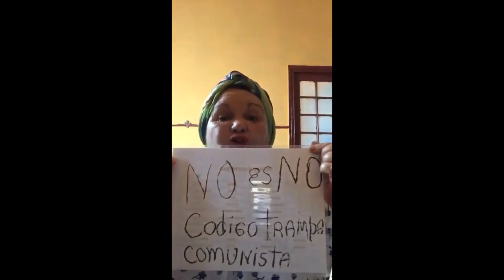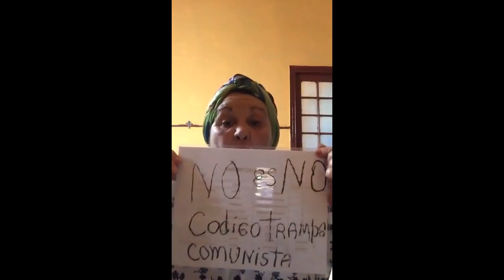Mireya Jiménez una vez más arremete contra el código de familias y contra el gobierno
En este canal se trata de compilar todos los videos relacionados con la guerra que libra el pueblo cubano contra la dictadura castrista.
Cualquier información adicional relacionada al video que pueda aportar será considerada.
Si tiene algún video que no se encuentre en nuestra selección puede mandarlo a rebeliondecuba-at-gmail-dot-com.